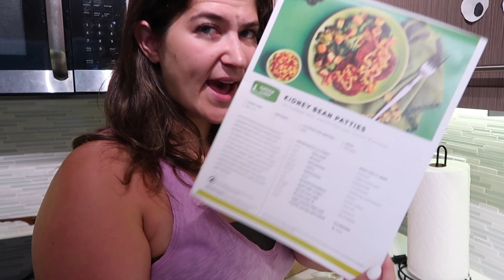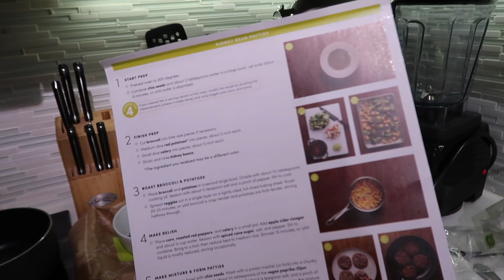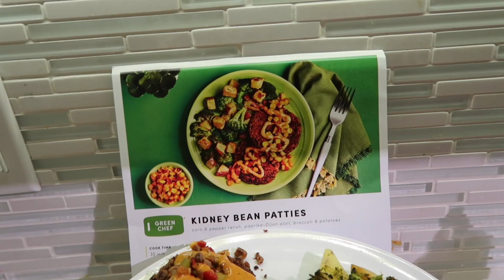time for a lil change of scenery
Hi. I love you guys. Thanks for sticking with me 💖

👋🏼 HEY! 👋🏼
1️⃣ Leave a comment & a Like 👍🏻 on every video! Mysterious YouTube algorithm likes that 🕵🏻‍♀️